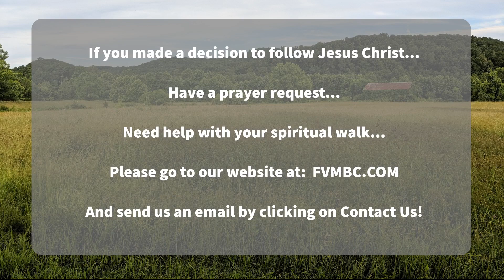October 01 2023 AM Worship Service